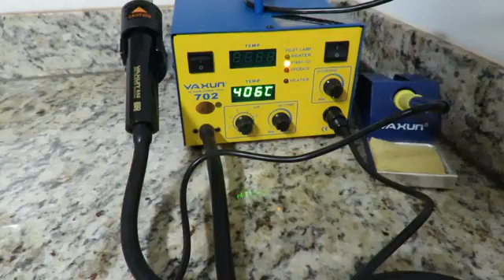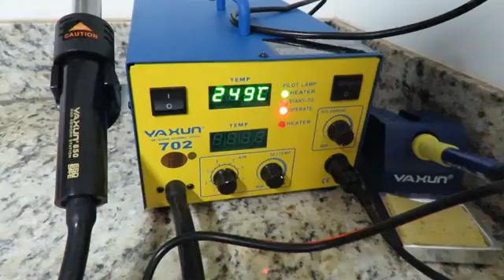Estação de Solda e Retrabalho com Ar Quente Yaxun 702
Review no Skooter Blog